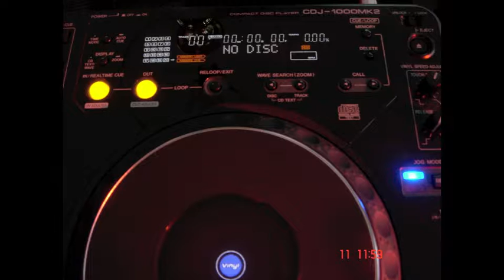Duilio Rodolfo Cordoba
La intencion de este video es solo compartir parte de mi vida . La musica es seleccionada solo por que me encanta los autores son diversos. y son increibles . Repito mi intención no es violar lo derechos de autor . Solo es una selección de musica que me gusta mucho .
Las fotos son todas toamadas por mi camara de fotos .  La idea era hacer un video con un monton de fotos mas, donde sale un monton de amigos y gente que estan en lo mas profundo de mi corazon , pero estoy limitado con el tiempo y la cantidad en proyecto. Bueno en fin Muchas Gracias youtube por permitirme compartir estas imagenes . Y a los Autores de esta Musica que utilice , Un Agradeciemiento especial y espero no ofender a nadie por utilizar sus productos que por cierto esta increible ...!!! Muchas Gracias ...!!!